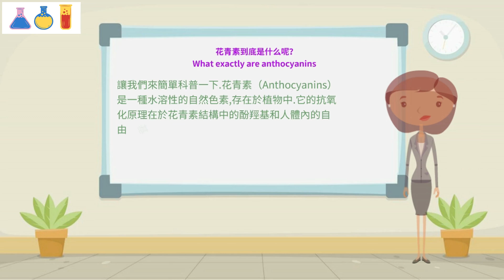小土地种紫色的菜,Purple vegetables发现紫色蔬菜中深藏的花青素具有强有效的抗氧化优势和功效效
紫色的菜通常含有丰富的花青素，这些植物色素除了给蔬菜赋予紫色之外，还具有多种健康益处。花青素是一类抗氧化剂，有助于中和体内的自由基，减轻氧化应激对细胞的损害。紫色蔬菜中的花青素还被认为对心血管健康有积极影响，可能有助于降低血压和改善血管功能。因此，通过摄入紫色蔬菜，人们可以获得丰富的花青素，从而促进整体健康。
Purple vegetables are typically rich in anthocyanins. In addition to giving these vegetables their purple hue, these plant pigments offer several health benefits. Anthocyanins are powerful antioxidants that help neutralize free radicals in the body and reduce oxidative stress on cells. The anthocyanins in purple vegetables are also thought to have a positive effect on cardiovascular health, potentially helping to lower blood pressure and improve vascular function. Therefore, by consuming purple vegetables, individuals can obtain a rich supply of anthocyanins to promote overall health.
"部分动画由AI制作。"
"Some animations are produced by AI."